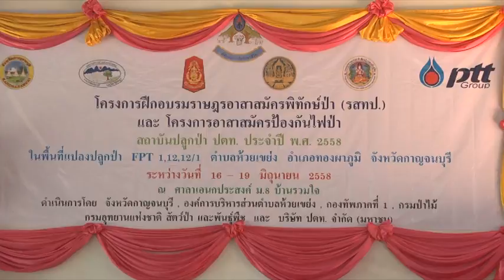17 มิ ย 58ผู้ว่าราชการจังหวัดกาญจนบุรีเปิดการฝึกอบรมโครงการราษฎรอาสาสมัครพิทักษ์ป่า